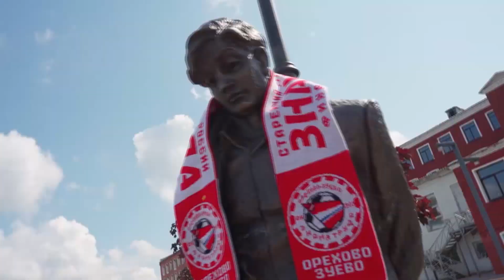ЦСКА купит Файзуллаева из "Пахтакора"!